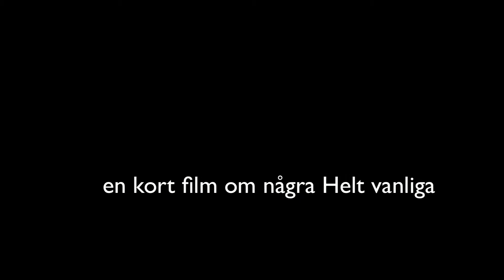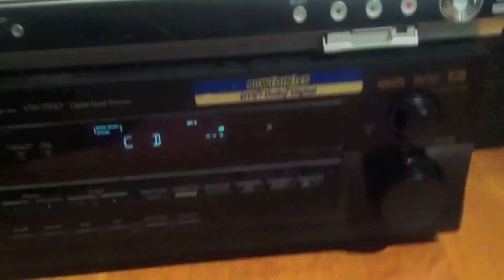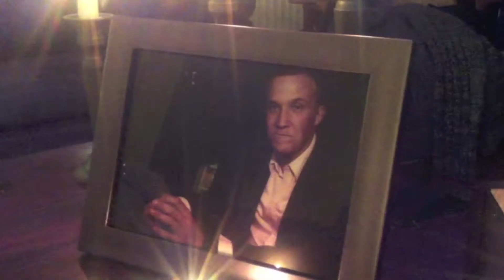Tom Jansson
En film jag gjorde till Janssons bröllop.